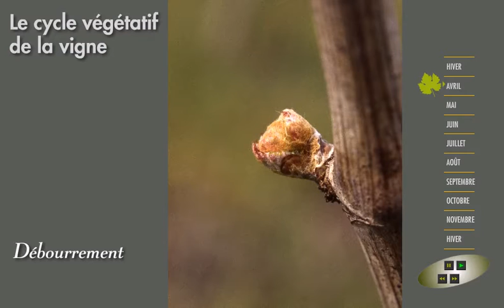cycle vegetatif vigne